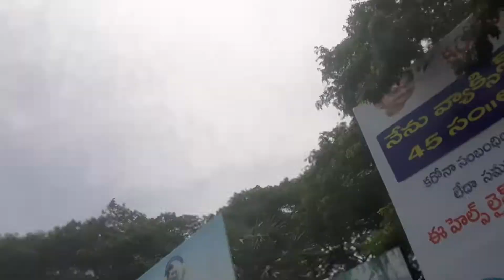కాకీ ఉద్యోగాల కోసం కాకినాడలో కదంతొక్కిన నిరుద్యోగులు